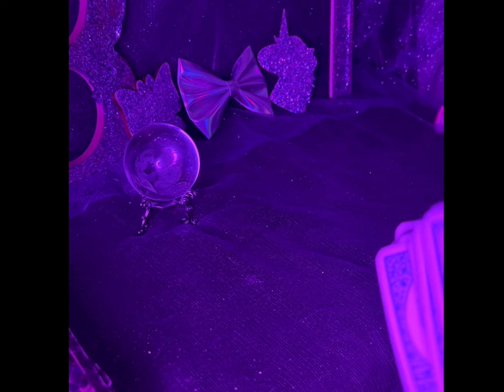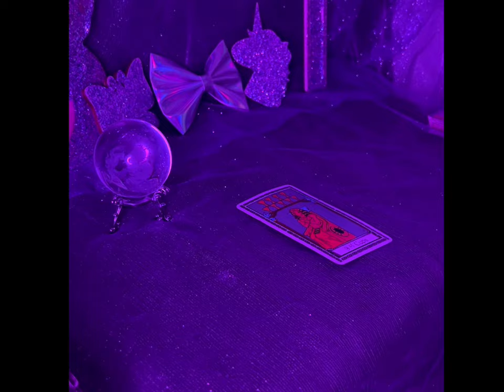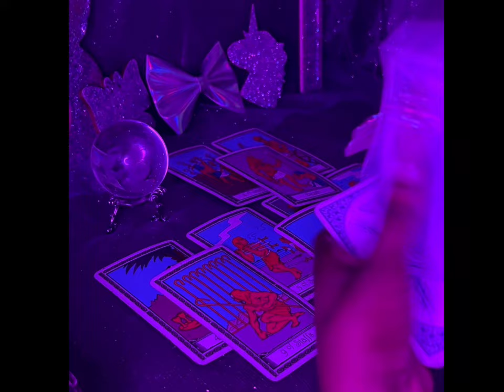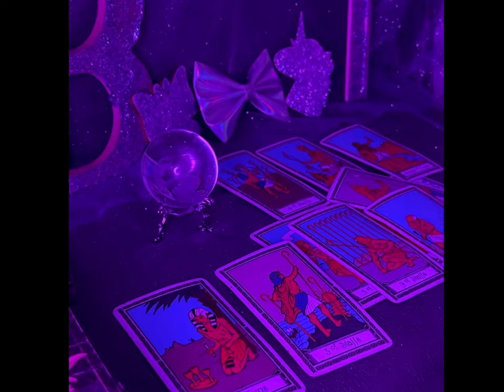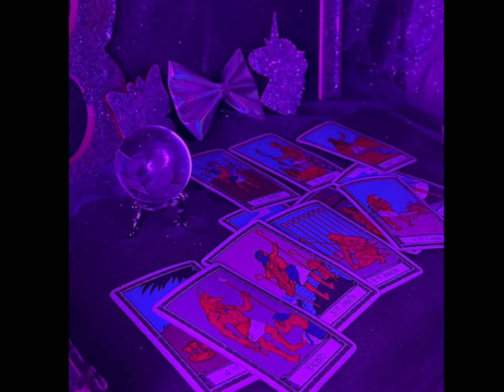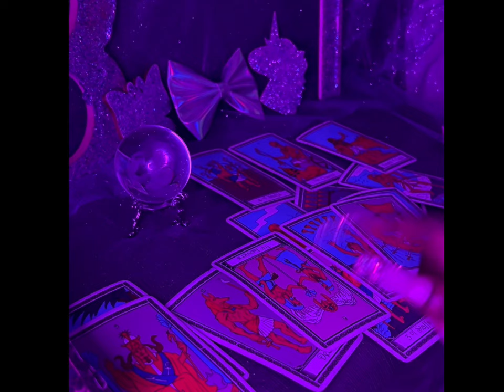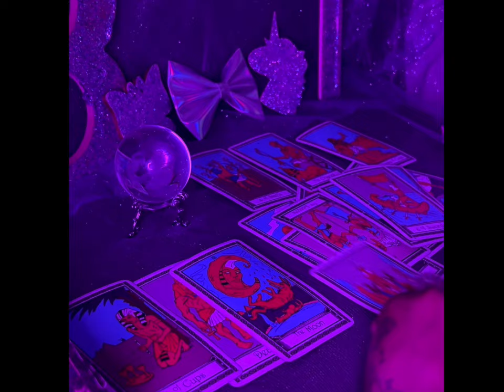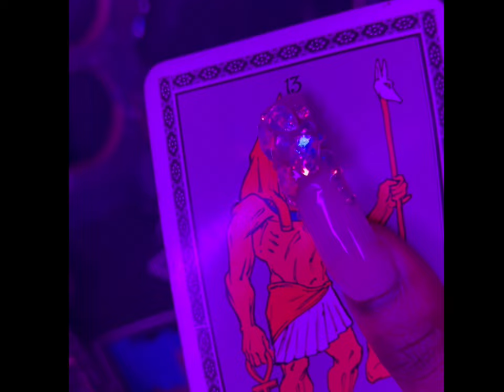trust your gut- set ups are heavy. the entire community knows of this life insurance policy